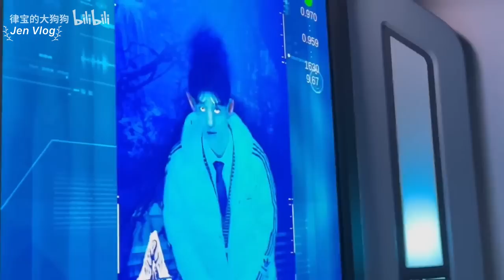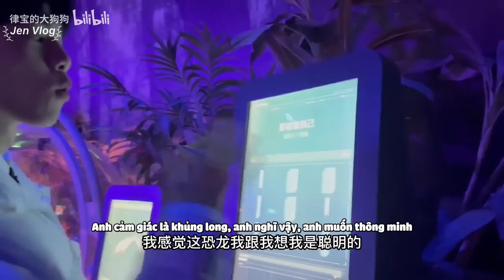[Engsub/BL] The knight finally found his little prince | Chen Lv & Liu Cong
Chen Lv/ Trần Luật: @Clv陈律
Thumbnail - Weibo: 阿毛在学习

Jen Vlog